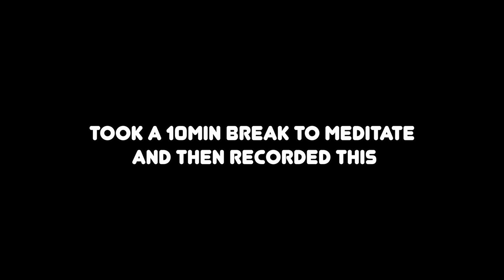MY PUBLIC MELTDOWN + Dancing to WAP and Bussin 2.0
My first vlog on my new Canon R5! We record a Booty Army livestream and premiere WAP! Haley helps me refresh my wardrobe, We go get coffee and I have a LITERAL public meltdown, we record Coffee With My Ex and then meet up with Fit Body By Ashely to record another Fitness Marshall dance to Bussin 2.0.